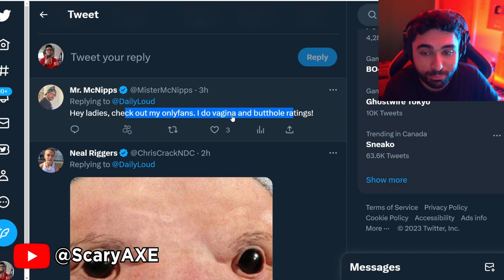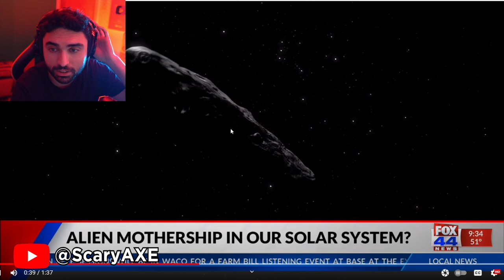US Pentagon Says Alien Mothership FOUND in Our Solar System? 👁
Pentagon officials suggest alien mothership in our solar system could send mini probes to Earth

This channel is all about UAP, UFO, aliens, ghost, creepy, mystery, paranormal, scary stories and horror stories where we react to scary videos. You can expect a lot of new Ghosts caught on camera videos along with scary videos from tiktok, Nukes Top 5 and much more. If you love Depth of Despair, BizzareBub, Secureteam10, Slapped Ham, MrBallen, The Why Files, That is Impossible then you will love these videos.

Original Video by KWKT FOX44

Alien Mothership in Our Solar System?